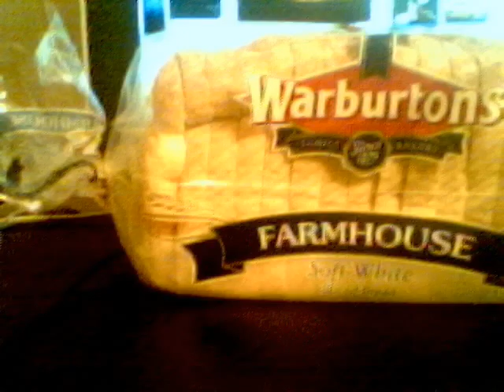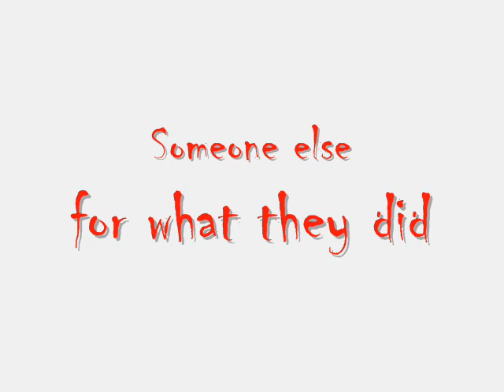the beer song...the video!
i got bored, what u gona do kill me, good luck with that

all rights to there respectful owners...the law is a confusing place to live